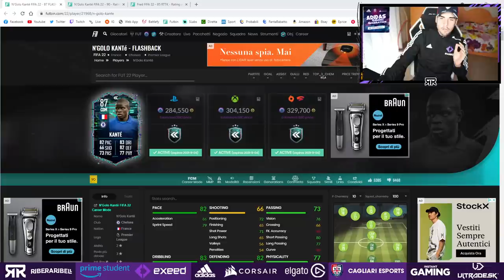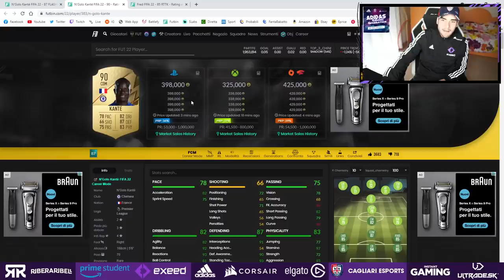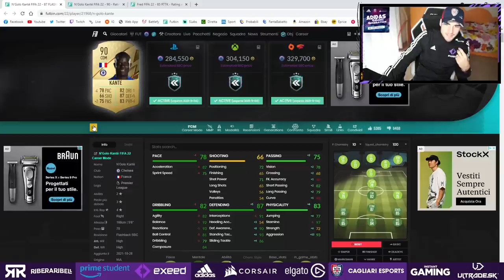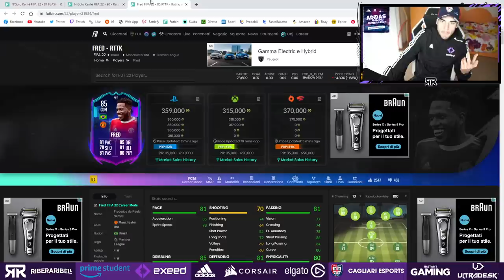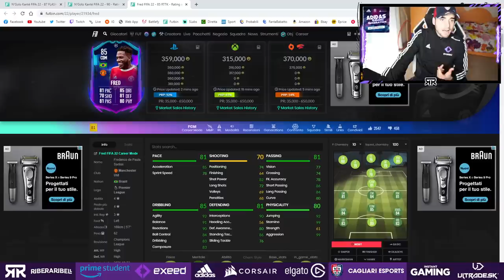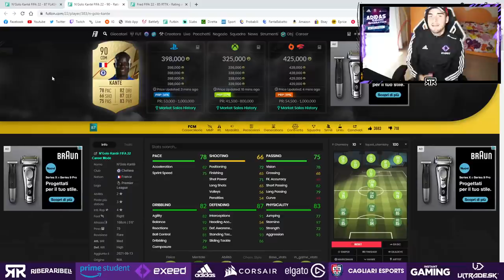KANTE' FLASHBACK 87 E' DA SBLOCCARE? || ANALISI e CONFRONTO! || FIFA 22